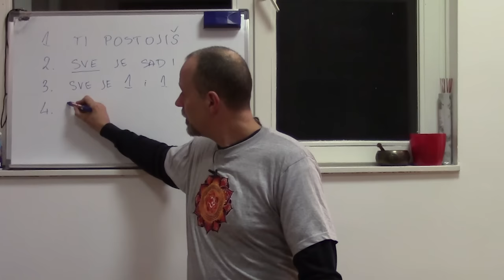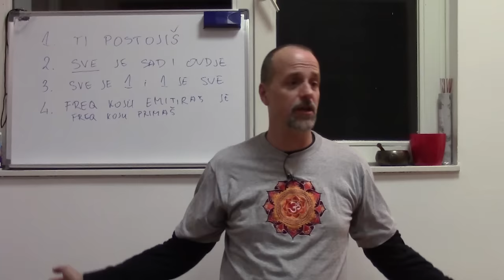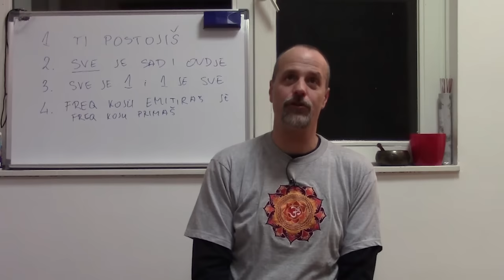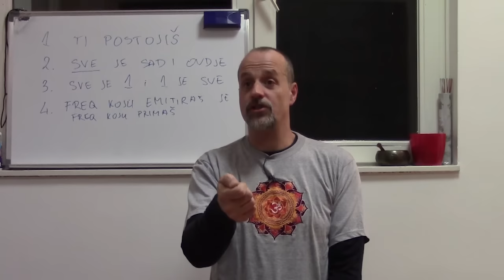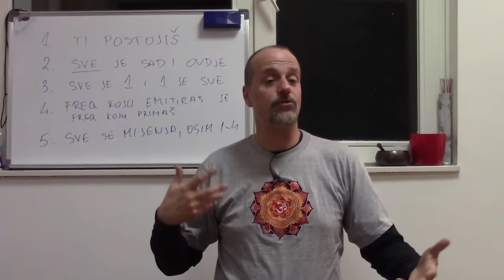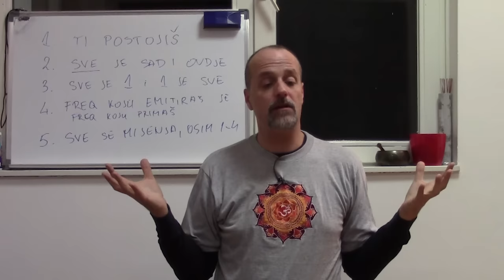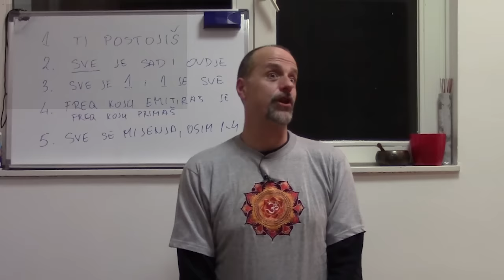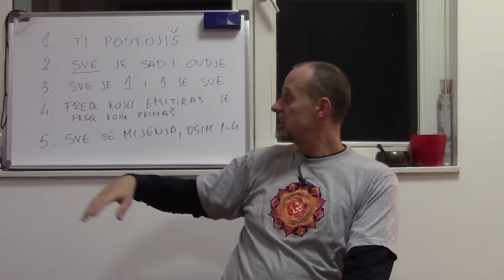Srđan Roje: Pet zakona Kreacije (2/2)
Kreacija je u svom manifestiranom obliku iznimno kompleksna, ali je u samoj svojoj srži izuzetno jednostavna. Štoviše, hoćete li nam povjerovati kada vam kažemo kako je bazirana na samo pet (5) temeljnih, neoborivih zakona koji daju odgovore na sva pitanja.

Da stvar bude još luđa, svaki od tih zakona stane u jednu rečenicu - dapače, prvi ima samo dvije riječi... a svejedno će vam iz korijena promijeniti život.

Kao što vidite, ovog puta idemo daleko ispod površine manifestiranog svijeta kakvog pecipiramo i idemo u sam centar, na Izvor Kreacije, čije razumijevanje ima duboke implikacije na naše iskustvo života i Kreacije kao takve.

Shvaćanje ovih pet temeljnih aksioma dokazano vodi prema potpunijem razumijevanju života kao takvog i naše uloge unutar Kreacije, uklanjanju svih tjeskoba i strahova, uključujući i straha od smrti, istinskom shvaćanju smisla i svrhe vlastitog života, potpunom povjerenju u vlastiti životni put, osvještavanju i realizaciji vlastite strasti i generalno gledano - daleko većem općem životnom zadovoljstvu.